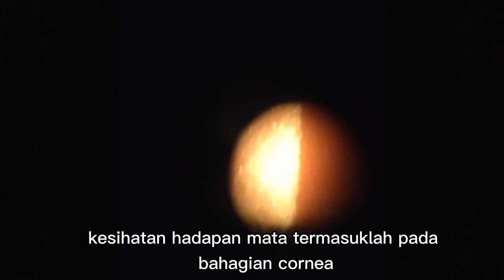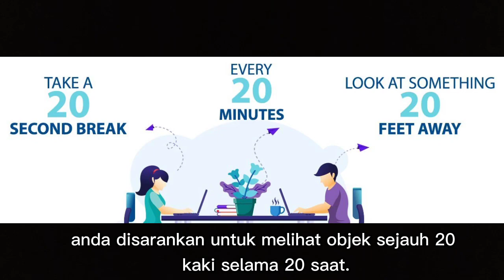Computer Vision Syndrome - Optom Mobile